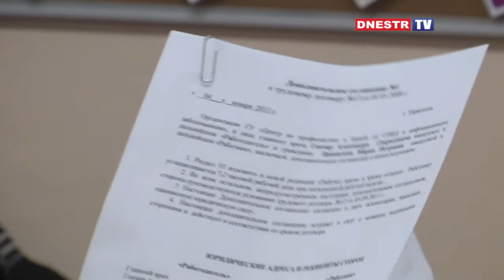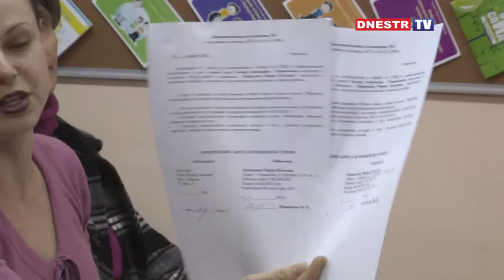Собрание ч 2